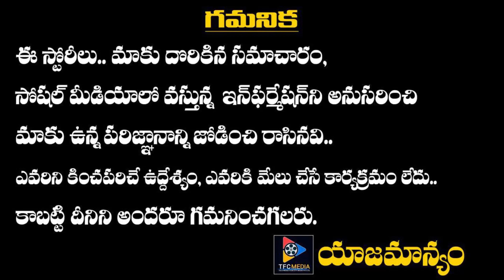KCR key decision on weekend lockdown in Telangana | TFC News